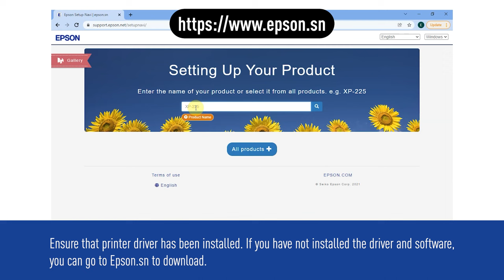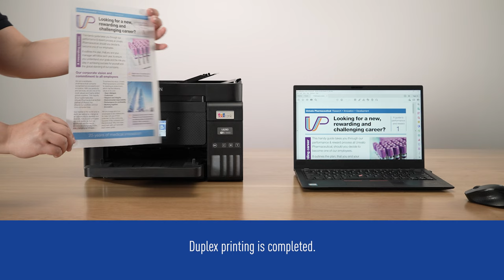How to print duplex with Epson EcoTank Printer L6290